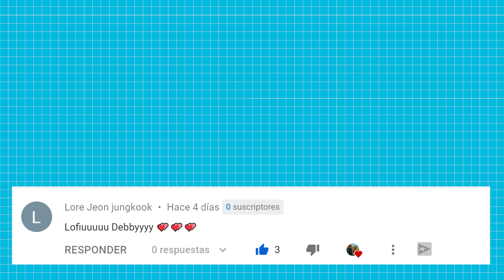QUIÉN ES MÁS PROBABLE QUE? | Debby & Rafri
En este vídeo hacemos el tag, challenge, reto de quienesmasprobableque después de que al fin se haya flexibilizado la cuarentena por culpa del covid19 espero que les guste y nos apoyen dejando su comentario y su like!

No olvides ayudarnos dejando un like 💕

- Que marca es mi ukelele?
Es un Diamond Head

- Que marca es mi guitarra?
Es una Ibanez Acustica

- Qué cámara utilizamos para grabar estos vídeos?

- Mochila Grandota:
Kata BP 502

- Mochila Pequeña:
LowePro ProTactics AW II

- Cámara de Rafri:
Canon M50 + Speedbooster

- Cámara de Debby:
Canon M50 + 15-45mm M Mount

- Lente Favorito:
Canon 16-35mm F2.8 II

- Lente con super desenfoque de fondo y ruidoso:
Meike 85mm F1.2 EF CANON

- Lente para fotos de Instagram:
Yonguo 35mm F2.0

- Lente vintage de la WW2:
Minolta Rokkor 58mm F1.4 MD

- Con que programa edito mis vídeos?